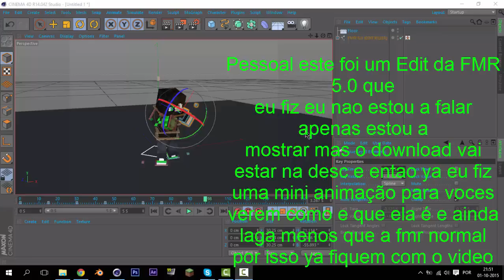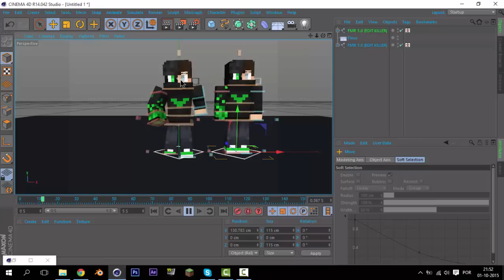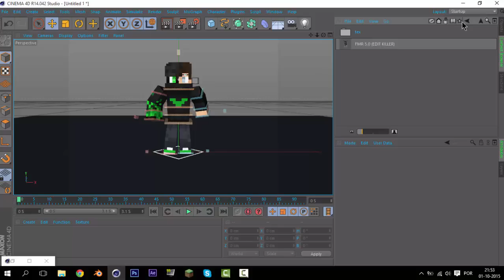Especial de 400 SUBS! Minha Edit Da FMR 5.0! (OUT NOW!)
Espero que tenham gostado da Edit demorou uma becas (se nao perceberam ela tem corpo +/- magro e pernas +/- magras) para fazer mas acho que ficou bem OP e queria agradecer aos meus 400 SUBS! Espero que continue a Crescer o meu canal e obrigado a todos que me apoiaram até aqui!